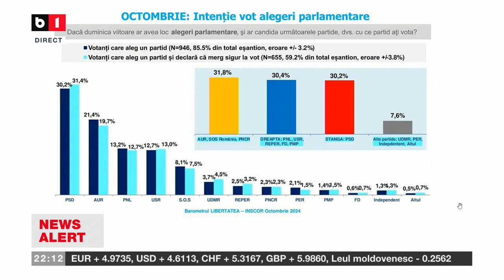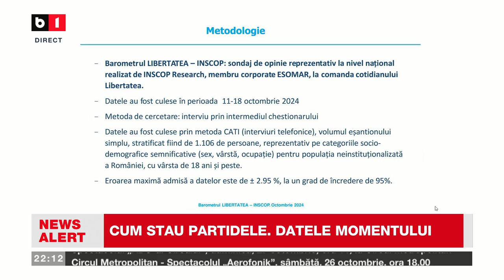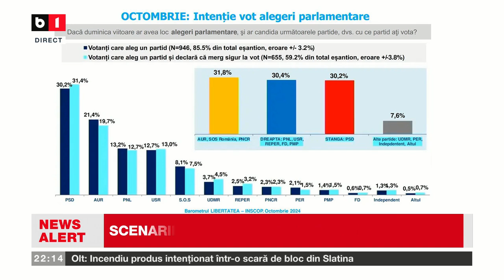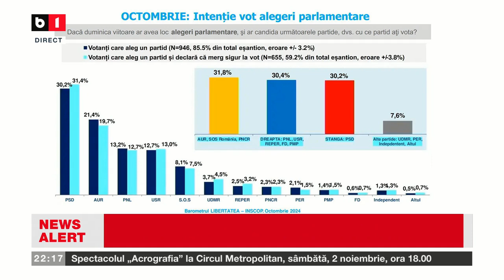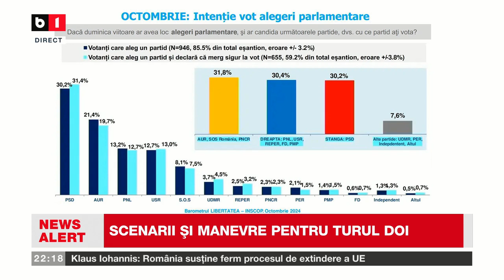ACTUALITATEA. CIUCĂ-LASCONI SE INVITĂ RECIPROC LA RETRAGERE/ CALCULE PENTRU GUVERNAREA DIN 2025. P2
Știri B1TV_23 oct. 2024.ȘTIRI SI ACTUALITĂȚI IN TIMP REAL  CU B1TV. STIRI ROMANIA SI EXTERNE